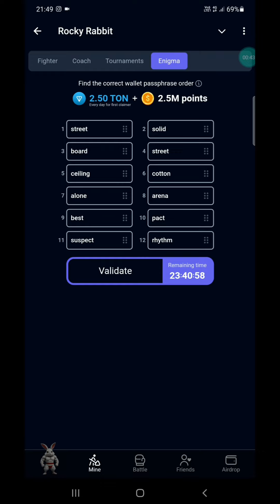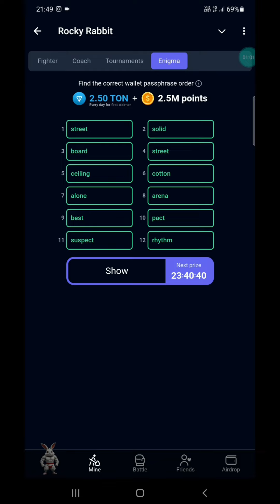Rocky Rabbit Enigma code for August 18 || New Enigma code rocky Rabbit August 18